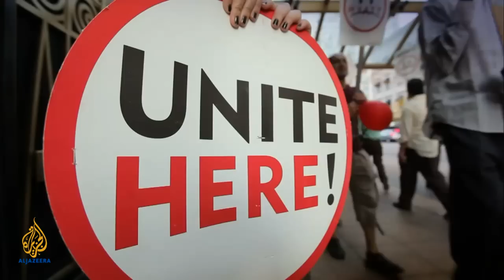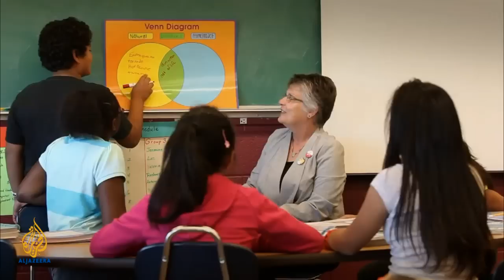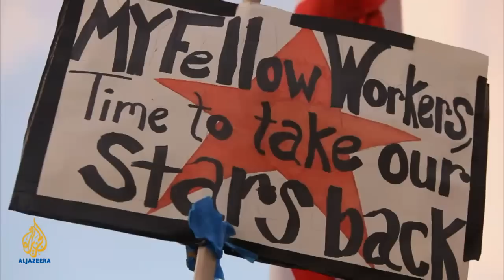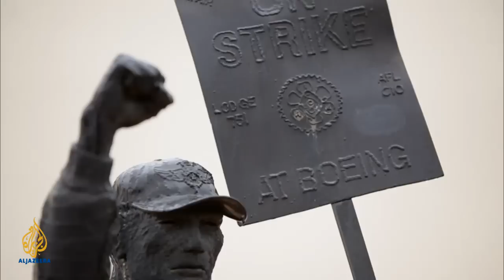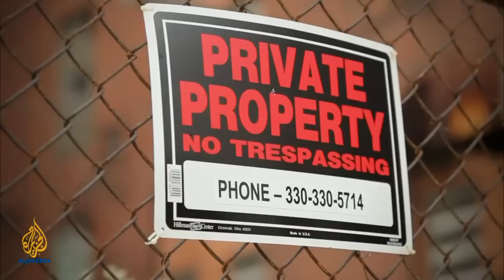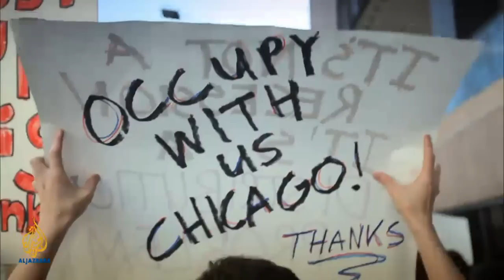🇺🇸The decline of labour unions in the US | Fault Lines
For decades, labour unions in the US have been on the decline. While they are widely credited with boosting safety standards and worker pay, many have received blame for wanting too much in times of a struggling economy.

Unemployment is at nine per cent and people are clamouring for jobs, unionised or not. And their greatest political ally, the Democratic party, has taken its support for granted, weakening its pull on the strings of power in Washington, DC.

A new battle has emerged in 2011 as Republican governors have taken on public sector unions, in some cases stripping them of rights that have been in place for 50 years. It is part of a trend that is happening in key swing states and may weaken democratic voting strength in next year's presidential election.

But organised labour has fought back hard. In Wisconsin, unions occupied the state capitol as 100,000 protesters took to the streets. In Ohio, voters overturned a law that was intended to greatly reduce the right that unions have in that state to bargain collectively.

Now as Occupy Wall Street galvanises Americans to take action against financial institutions and big corporations, labour unions have a new ally. But can organised labour harness the anger that everyday Americans are emitting or will this opportunity pass it by? Do labour unions still have the strength to organise or has their power waned to the point that they will no longer be a major player in American politics?